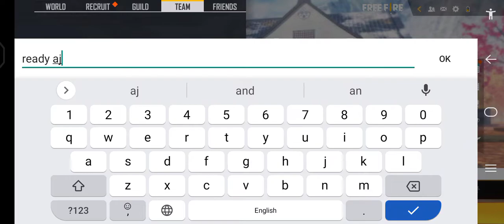Free fire clash squad diamond 1